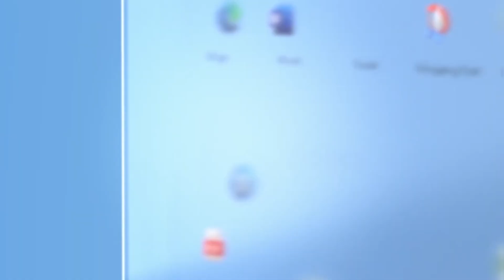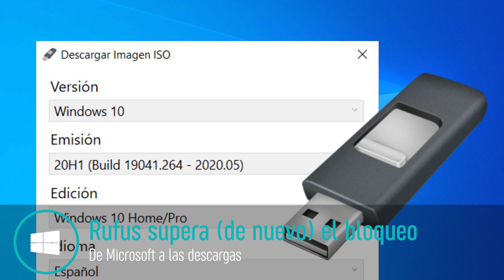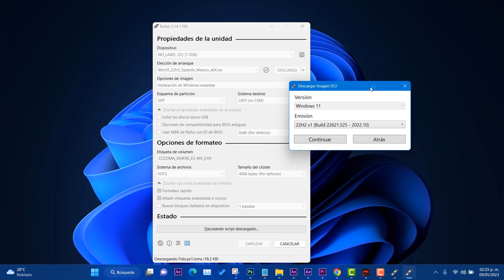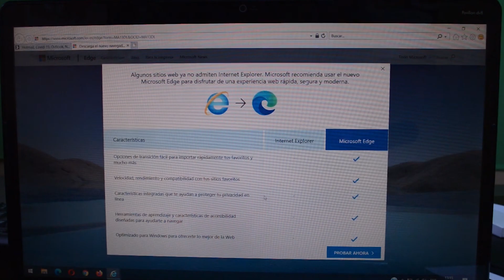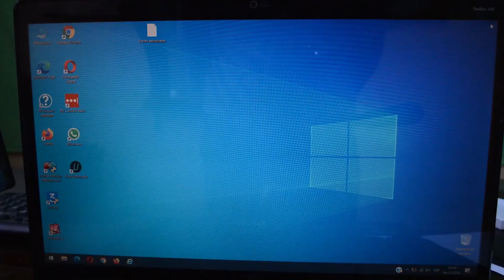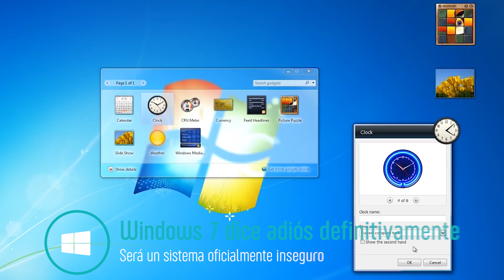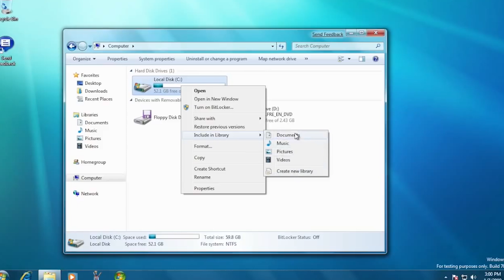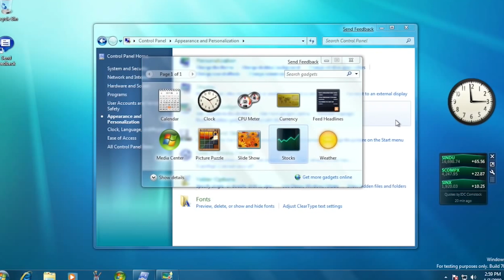😮Windows 7 YA NO TENDRA Actualizaciones en 2023 / NO REGRESARA Windows 7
✅La nueva versión de Windows 11 se enfoca en el descifrado de fuerza bruta, un software de desbloqueo sin restricciones te puede ayudar a eliminar las contraseñas de Windows con PassFab 4WinKey ➜➜